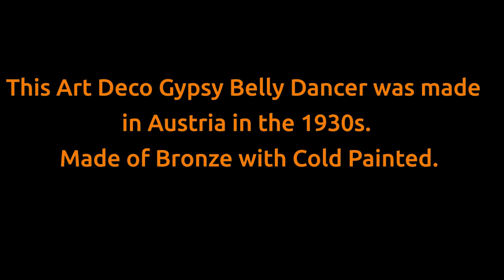Restorations by Vibela Gypsy Belly Dancer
This Art Deco Gypsy Nelly Dancer was made in Austria in the 1930s. Made of Bronze with Cold Painted.